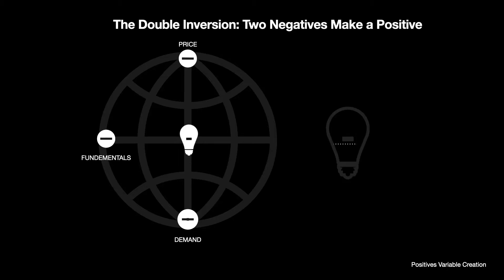The Inversion Investor: Soros Secret (Official Trailer)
Experience Double Inversion Investing Inside Out